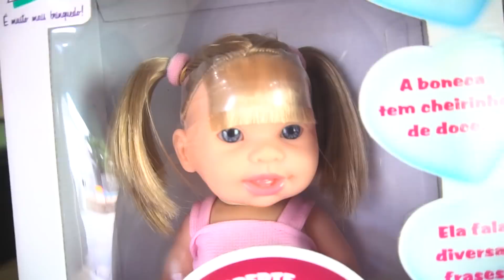DEI 300 R$ PARA MEU IRMÃO COMPRAR PRESENTES !! [ REZENDE EVIL ]